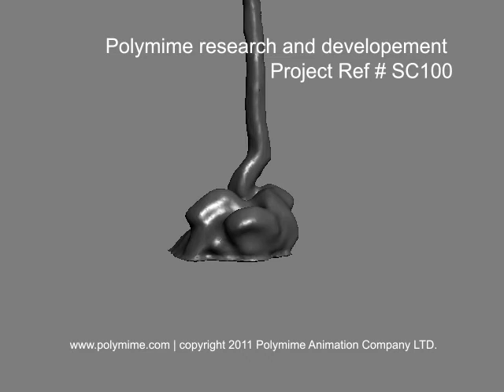Polymime R&D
Blender test for thick fluid simulation. Blender is fun but the 3d Studio Max intergration is very weak...what a shame.

Polymime is a vfx company providing high quality and cost-effective animation services. Services include product design rendering, character animation, interactive 3d animation and medical animation.